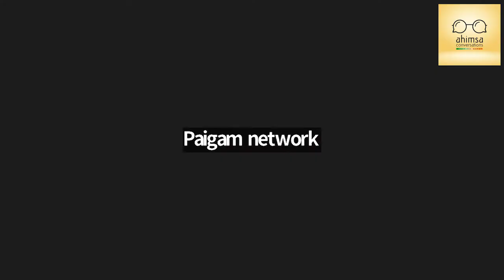Ahimsa Conversations Live # 5: Disom Fellows on Future of Democracy - II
Recently Ahimsa Conversations hosted a Live session with Fellows from the first cohort of the Disom Leadership School, which is a  contemporary initiative for nurturing young leaders dedicated to protecting and strengthening democracy on the basis of the values of nonviolence and mutual respect with equality and dignity for all. In this second session with Disom Fellows, the participants were -- Nevish from Gorakhpur, Asha M from Mysore, Vikram Vajir from Banaskantha and Chaturbhuj Ahir from Kota. This is the second in a series of Live discussions on Nonviolence and the Future of Democracy.